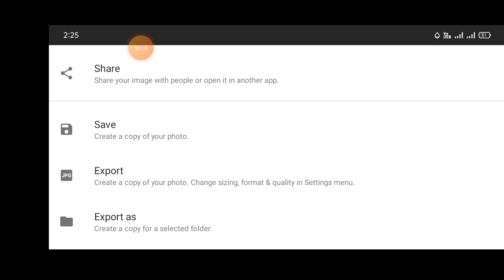Joint Picture simple Photo Edit Part-100 On Your Phone.